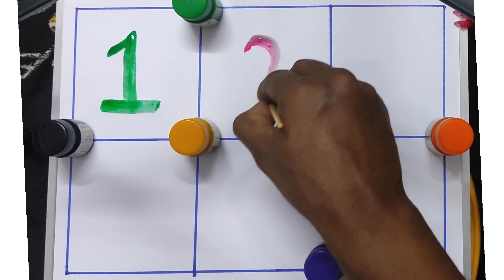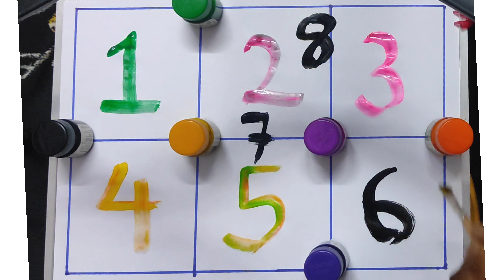1234 Counting Number Alphabet | learn 123| 1 to 10 number learning | counting number for kids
123 Numbers Alphabets | 123 Number Name | 1 to 10 Number learning | Counting Number Drawing For Kids Nursery Rhymes very help full | video Achhi lagi to like share & comments and Subscribe Channel Thanks for Supporting Youtube Faimly and Thanks For Watching

Your query:

learn numbers
learn numbers
learn colors
123 counting
1234 song
12345
number songs
number 1-100
numbers for kid
12345 rhymes
12345 kids songs
123 counting for kids
123 counting song
123 song
abc 123
12345
alphabets
learn 123
numbers 1 to 100
numbers songs 1-10
1 to 50 Counting
1 to 50 Counting for kids
1 to 100 counting